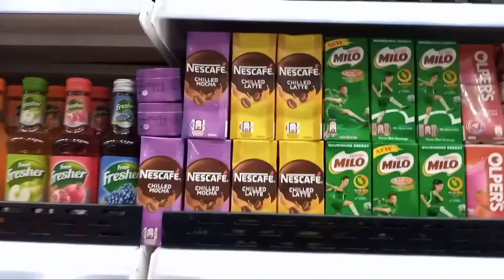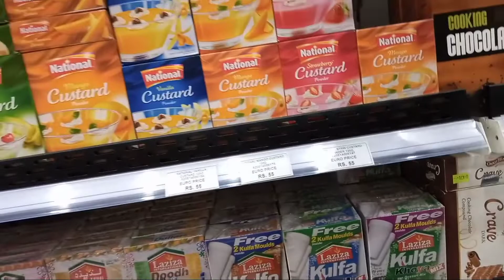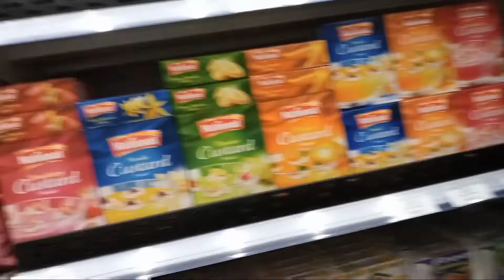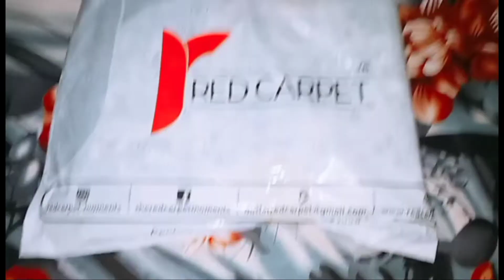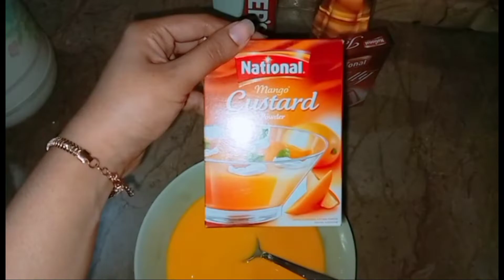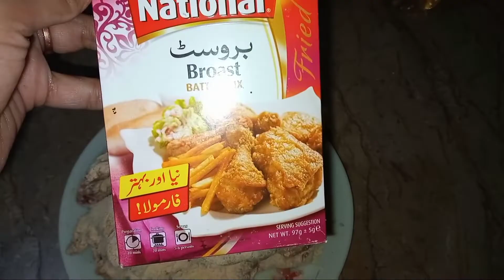best quality bedsheet online mngwai||aj hmary ghr aay special guest||grocery shopping